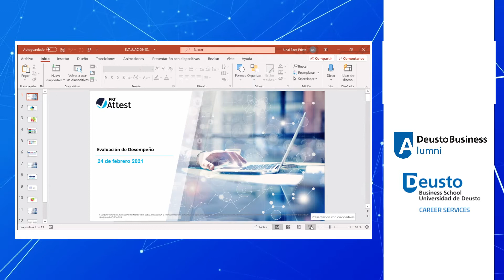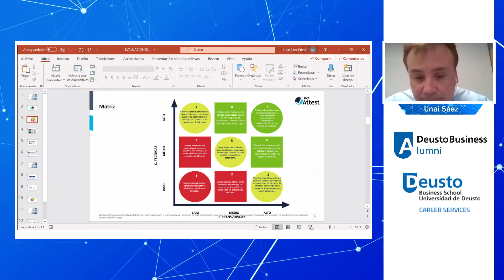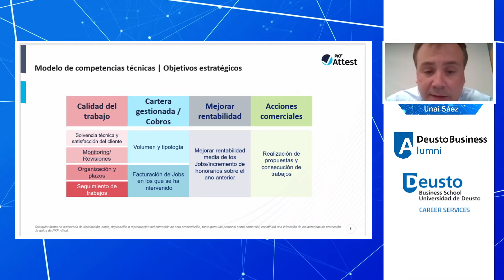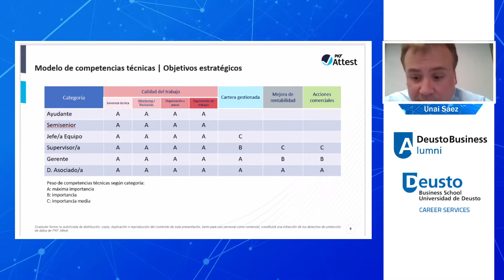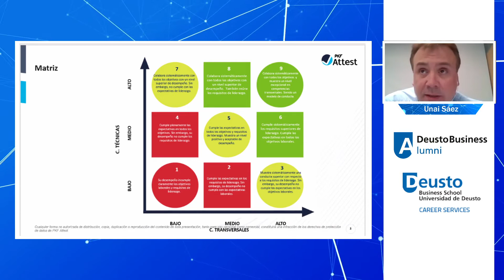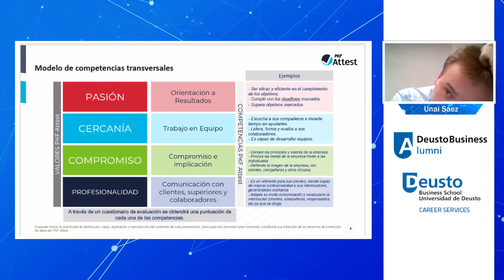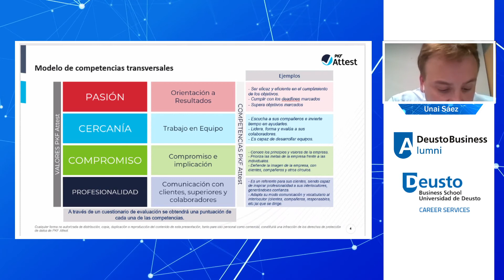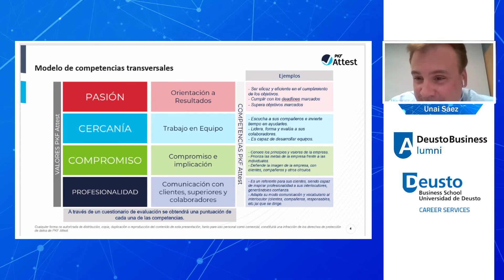Tips sobre entrevistas online, procesos de selección y dinámicas de empleo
Con Nerea Campo (Directora de Campo & Ochandiano) y Unai Sáez (director de RRHH de PKF Attest)